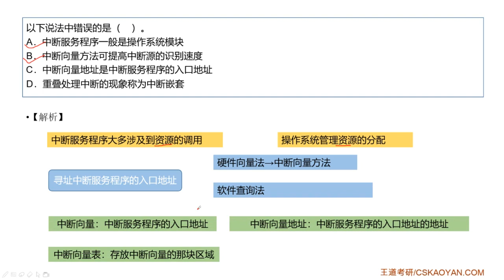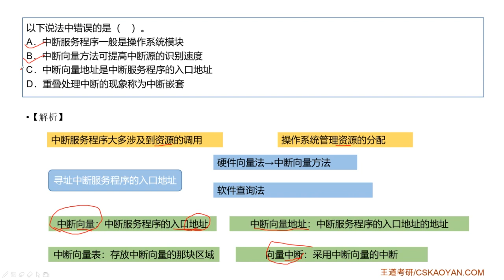7 4 选择题09